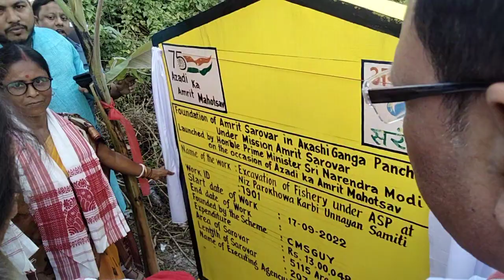Amrit Soruvar ৰ এক আঁচনী উদ্বোধনী অনুষ্ঠানত বিধায়ক চিৰাজ উদ্দিন আজমল ছাৰৰ সতে আনোৱাৰ হুছেইন ভাইজান!